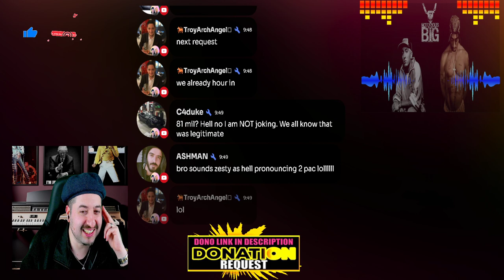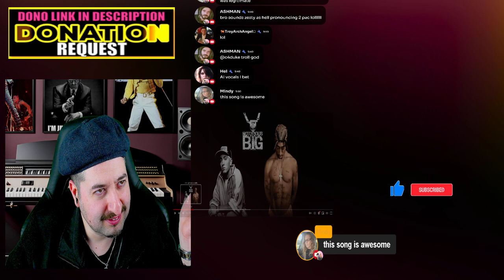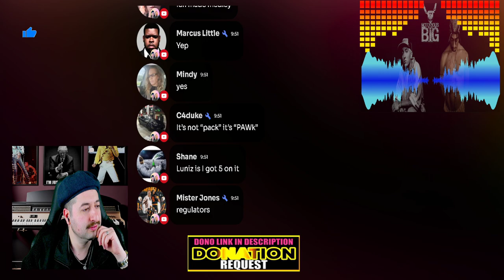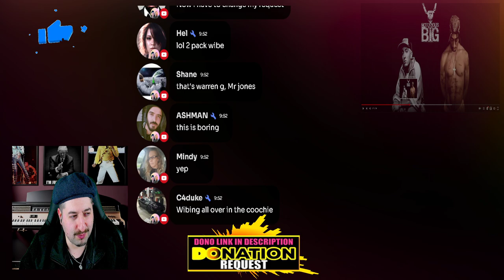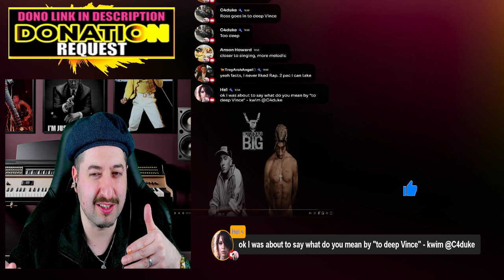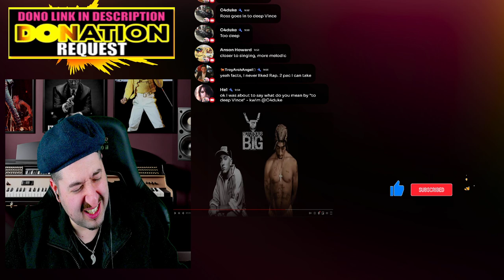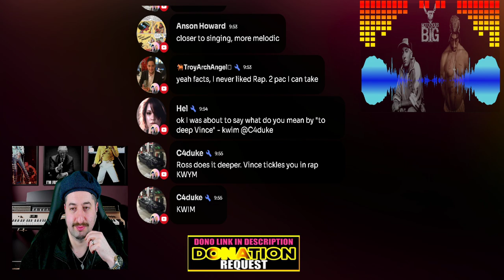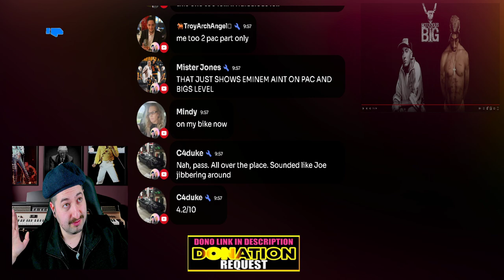2Pac-Listen To Your Heart (ft. Notorious B.I.G., Roxette & Eminem) REACTION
Vince:
ALL MY CONTENT IN ONE PLACE :